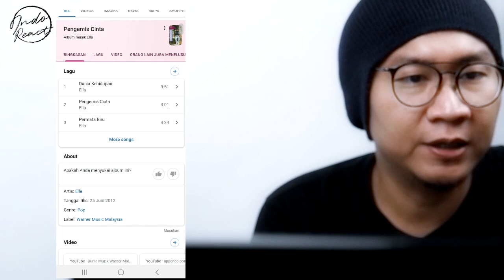WANN - PENGEMIS CINTA - Gegar Vaganza 2019 - Minggu 6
Watch Previous Seasons of INDOREACT

gegarvaganza2019 ((( DONASI BTC : 1BSH1HWSPnjhYTSVsCdPTyMxXHs5MhV2wS )))